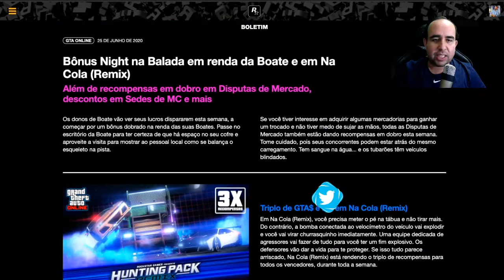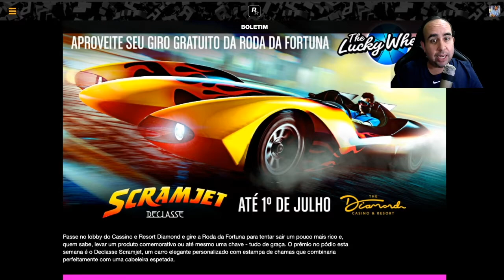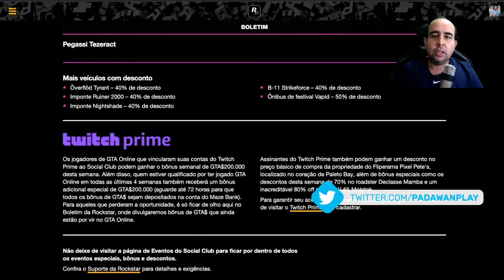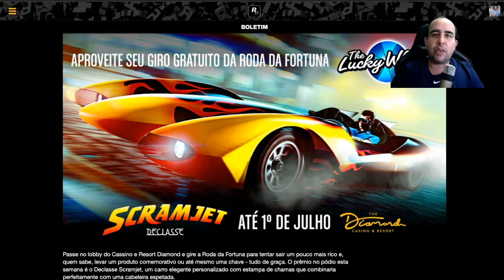GTA V - VEJA OS BÔNUS DO FINAL DE SEMANA E GANHE $$ E RP